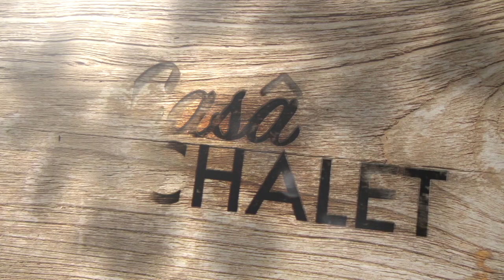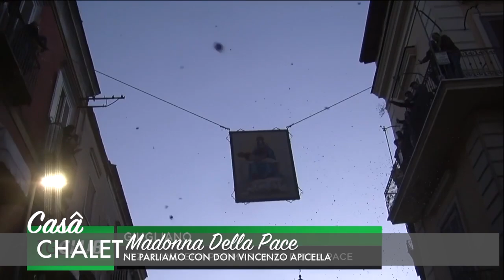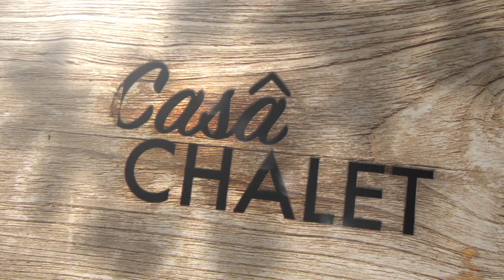Casa Chalet 104 - Madonna Della Pace: ne parliamo con Don Vincenzo Apicella